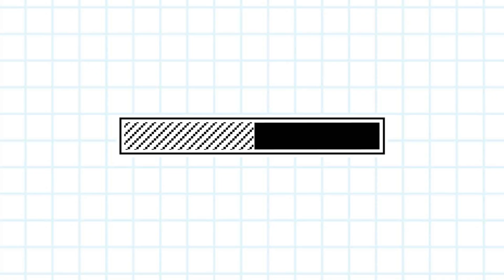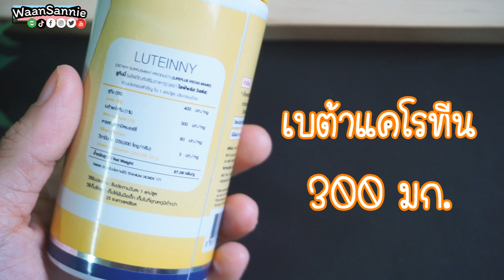รีวิววิตามินบำรุงสายตา LUTEINY ไม่ว่าจะใช้คอม เล่นมือถือนาน ต้องป้องกันสายตาก่อนเป็นต้อกระจก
ใครที่อยากบำรุงสายตาหรืออยากปกป้องสายตาจากการเป็นต้อกระจก หวานแนะนำทานวิตามินจาก LUTEINY ราคากระปุกละ 490 บาทจ้า